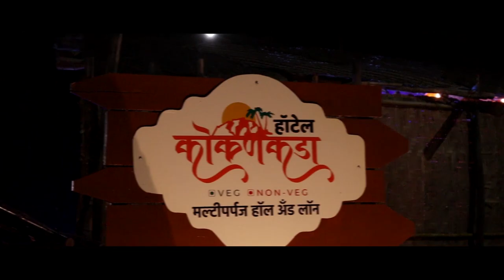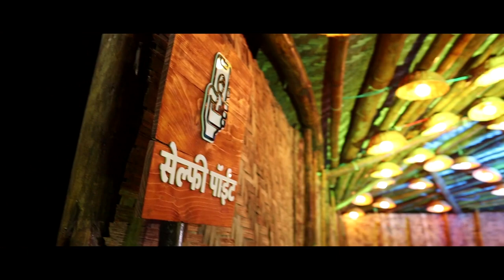सत्तर वर्षे झाली स्वातंत्र्याला पण रस्ता नाही यादव वस्तीला ।। वज्रधारी न्यूज ।।